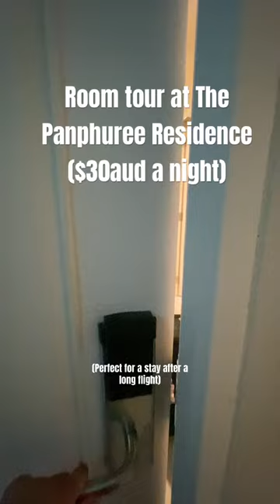Affordable stay near Phuket International Airport - Price including Breakfast for 2